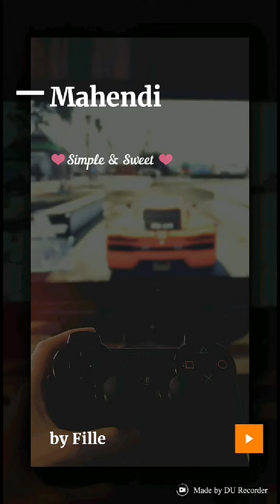Mahendi Design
By : Fille